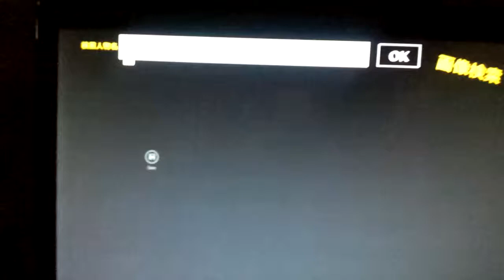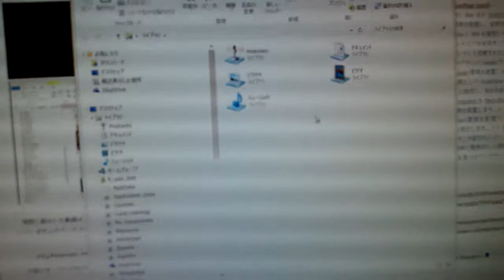人名から画像検索するプログラム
『Windows Storeアプリで今覚えておきたいTips10選+α』第9回のサンプルプログラムです。（2/2）